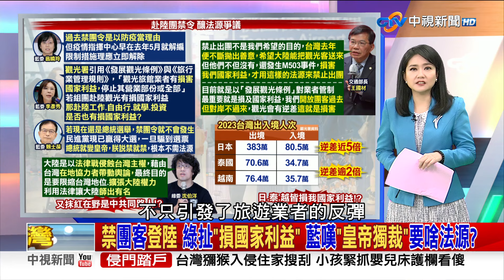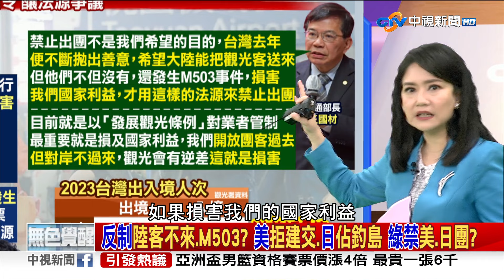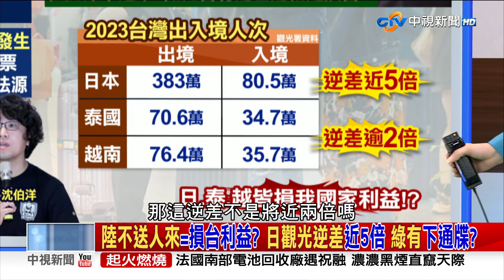陸不送人來＝損台利益?日觀光逆差近5倍 綠有下通牒?《庶民大頭家》PART2 20240219 鄭麗文 董智森 栗正傑 侯漢廷@庶民大頭家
台中市府年前驗出台台豬肉含有西布特羅，引發食安疑慮，藍軍要求陳建仁到立院進行專案報告，沒想到綠委林俊憲竟然說:整起事件在於台中那塊天選之肉，所以依憲法要求盧秀燕到立院備詢，盧秀燕認為地方政府負責抽檢，肉品源頭是國營的台糖，市府針對檢驗結果要據實報告，不能夠吃案，徐巧芯直言，盧秀燕如果有問題，也應該是由台中的議員負責監督，「請問盧秀燕是總統嗎?」徐巧芯認為綠營這般操作，就是為了掩護不讓賴清德到立院國情報告，因為綠營會說盧秀燕都不來立院了，為何賴清德要來報告?先不說是賴清德自己在選前，表示當選後要到立院做國情報告，如果不想去，其實可以明說，如果綠營的操作真的像徐巧芯說的，那不就等於拿民眾的食安在搞政治鬥爭?

【本集來賓】
1. 前立委 鄭麗文
2. 資深媒體人 董智森
3. 退役少將 栗正傑
4. 台北市議員 侯漢廷